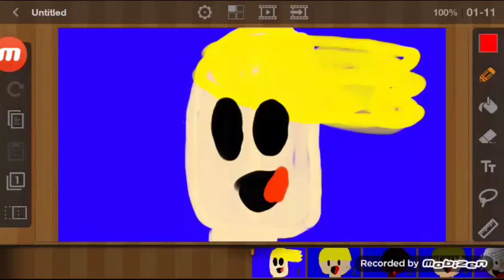Cole's Adventures: Season 3, Episode 1 - Lincoln Loud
THE MILLION-DOLLAR QUESTION: Will you go to Heaven when you die? Have you lied, stolen, used God’s name in vain, or lusted (which Jesus said was adultery, Matthew. 5:28)? If so, God sees you as a liar, thief, blasphemer, and adulterer at heart. If you die in your sins, you will end up in a terrible place called Hell. But there's good news. Though we broke God's Law, Jesus paid the fine by dying on the cross: "For God so loved the world that He gave His only begotten Son, that whoever believeth in Him should not perish but have everlasting life" (John. 3:16). Then Jesus rose from the dead and was seen by hundreds of eyewitnesses. He fulfilled all the prophecies of the promised Savior. Please, today, repent and trust Jesus, and God will forgive you and grant you the gift of eternal life (Ephesians. 2:8,9). Then, to show your gratitude, read the Bible daily and obey it, join a Christian church, and be baptized. Visit NeedGod.com and LivingWaters.com